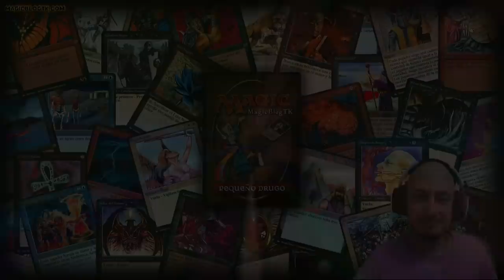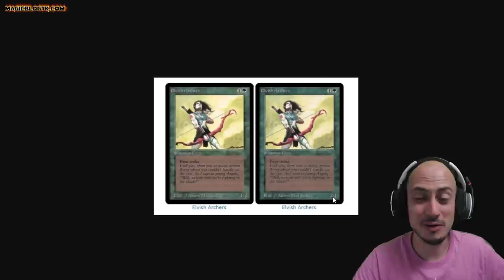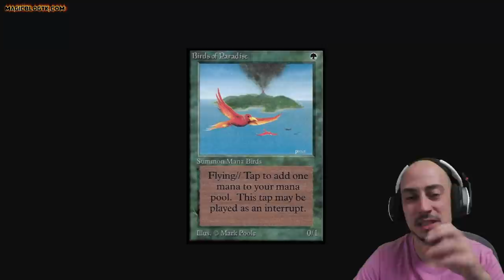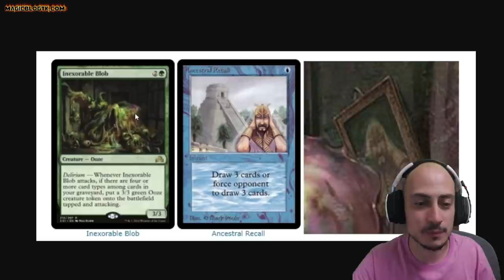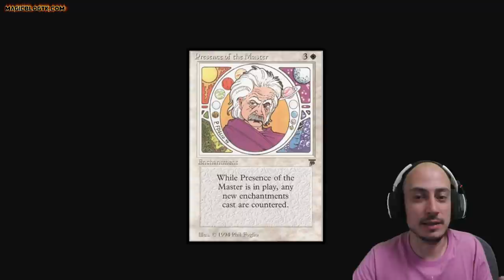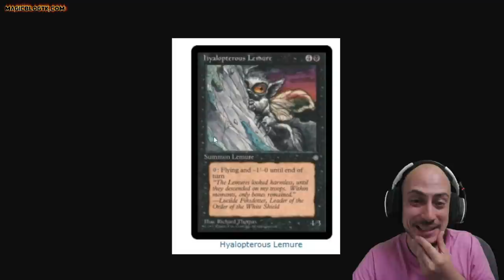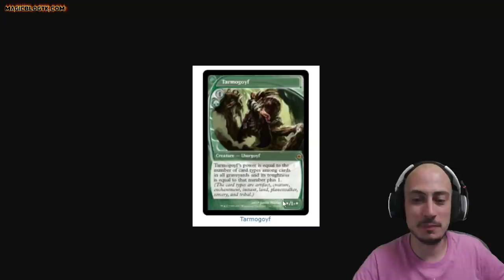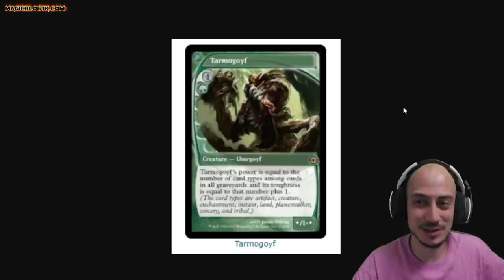Aún más detalles curiosos de Magic que no conocías